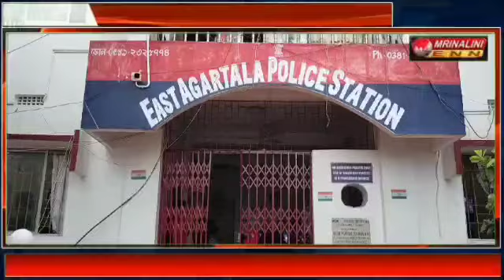ধলেশ্বর এলাকায় চুরি হওয়া জুয়েলারি সহ দুইজন কুখ্যাত চোরকে ধরতে সক্ষম হলো পূর্ব থানার পুলিশ।।।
ধলেশ্বর এলাকায় চুরি হওয়া জুয়েলারি সহ দুইজন কুখ্যাত চোরকে ধরতে সক্ষম হলো পূর্ব থানার পুলিশ।।। এ বিষয়ে বিস্তারিত সংবাদ মাধ্যমের মুখোমুখি হয়ে তুলে ধরেন সদর এসডিপিও দেবপ্রসাদ রায়।।।